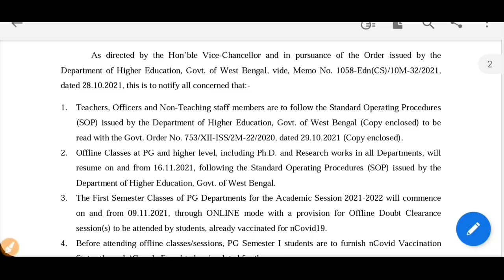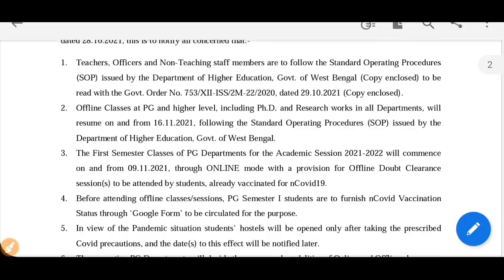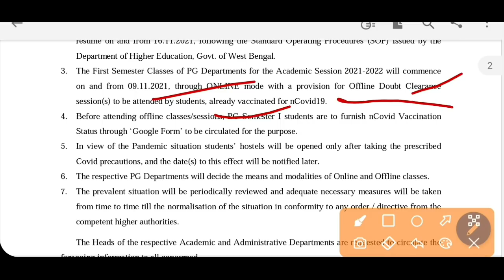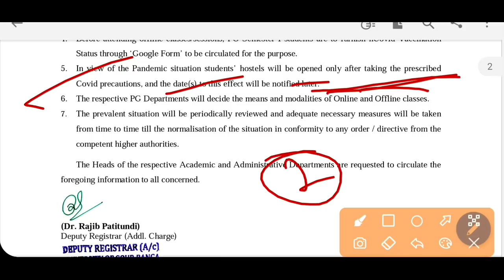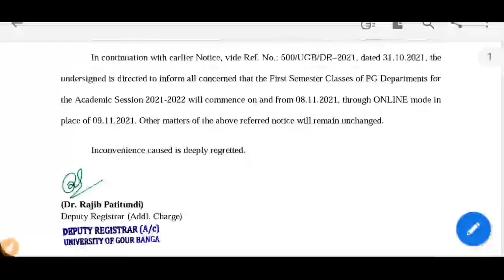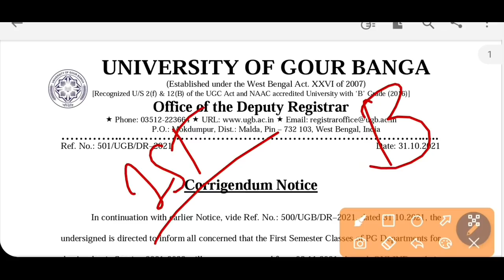অনলাইনেই চলবে ক্লাস:Offline Online Class Modalities by University: WB Odd Sem Exam 2021: PG: College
A State Govt University has announced to take 1st sem class in online mode also students requires documents for offline doubt clearing sessions. Also Online & Offline Class Modalities may prepare by HOD. See the video.

Content Includes-
ugb class modalities 2021
wb Universities meeting to reopen class
wb college reopen guidelines 2021
wb engineering college reopen 2021 review
wb odd sem exam 2021 online mode
college hostel reopen 2021
wb cm on school collge reopening 2021
Calcutta university pg admission extended
Jadavpur University student protest on campus reopening